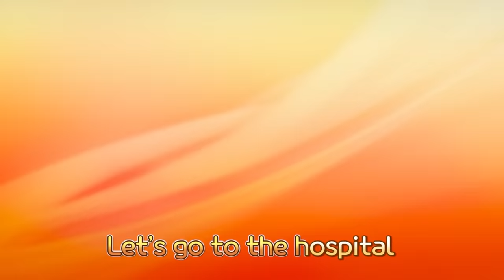[Playlist] Go Go Team Ambulance | Baby Tayo | Nursery Rhymes